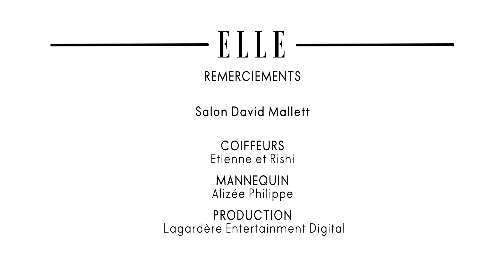Une coiffure originale : le chapeau tressé - ELLE Coiffure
Si vous devez très prochainement vous rendre à un mariage, que vous ne trouvez pas le bibi dont vous rêvez et que vous avez bien l'intention de vous démarquer, nous savons quelle coiffure vous proposer : le chapeau tressé. Le quoi ? Le chapeau tressé ou comment transformer vos cheveux en joli bibi à partir d'une simple tresse épi.

Explications : Les étapes à suivre pour faire une coiffure originale
- Pour commencer, on laque l'ensemble de la chevelure.
- Ensuite, on penche la tête en avant.
- On réalise une queue-de-cheval sur le sommet du crâne.
- A partir de la queue-de-cheval on fait une tresse épi.
- Afin d'ajouter de la matière aux cheveux, on applique un peu de poudre texturisante sur la tresse.
- On desserre chaque brin de la tresse pour lui donner plus d'ampleur.
- Ensuite, on enroule la tresse sur elle-même.
- On fixe avec des épingles que l'on pique dans l'élastique pour une meilleure tenue.
- Enfin, pour finir, on ajuste le chapeau tressé à notre convenance et on extrait quelques petites mèches.

Retrouvez Elle, le magazine féminin de la mode, de la beauté et de toute l'actualité des femmes :